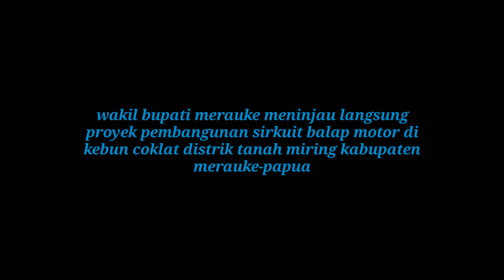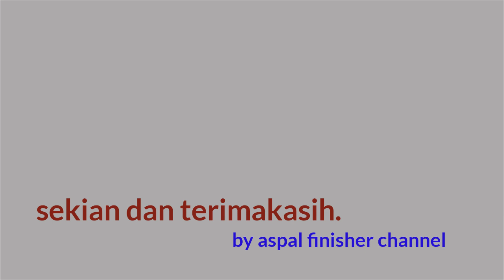Wakil bupati meninjau proyek pembangunansirkuit merauke-papua/Aspal Finisher channel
Wakil bupati merauke menijau langsung pembangunan sirkuit balap motor di kebun coklat distrik tanah miring kabupaten merauke-papua.

Terimakasih

aspal finisher channel